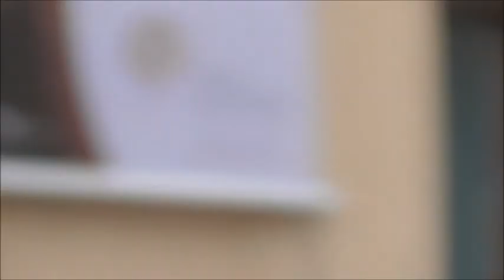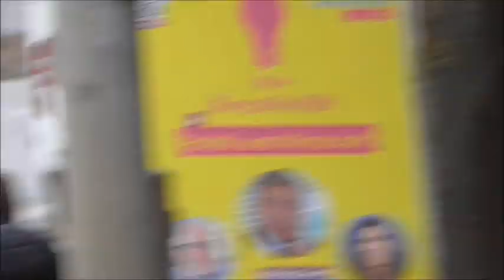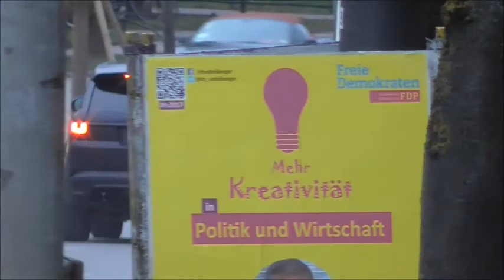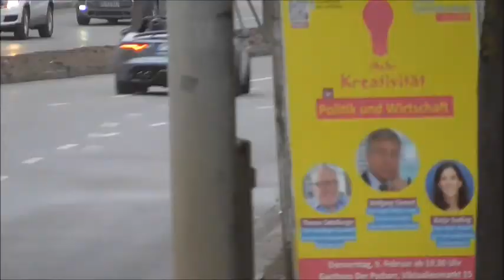Supercars of Munich (Ferrari 430 Scuderia, 599 GTB, Benz GT Drift, McLaren 650s, 570s...) #5